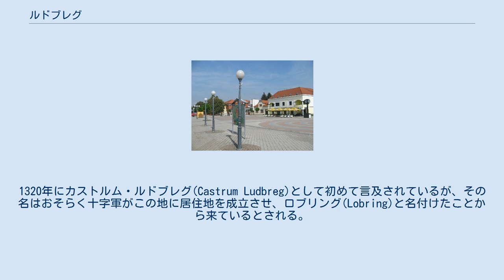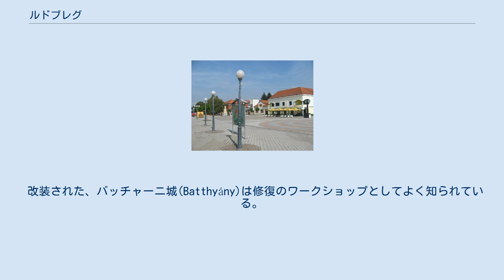ルドブレグ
ルドブレグ ルドブレグ (クロアチア) ルドブレグ（クロアチア語: Ludbreg）はクロアチア、ヴァラジュディン郡の都市及び基礎自治体でヴァラジュディンとコプリヴニツァの間にありドラーヴァ川の近くに位置する。
2001年の国勢調査による人口はルドブレグ市街が3,465人で、基礎自治体全体では8,668人であった。
 ルドブレグは何世紀にもわたり巡礼の場所として著名である。
1320年にカストルム・ルドブレグ(Castrum Ludbreg)として初めて言及されているが、その名はおそらく十字軍がこの地に居住地を成立させ、ロブリング(Lobring)と名付けたことから来ているとされる。
町が有名になったのは1411年に城の教会で聖餐の奇跡（エウカリスチア）が起こってからで、1513年にローマ教皇レオ10世により認められている。
 改装された、バッチャーニ城(Batthyány)は修復のワークショップとしてよく知られている。
また、ルドブレグ周辺はブドウの栽培も行われワインの産地としても知られている。